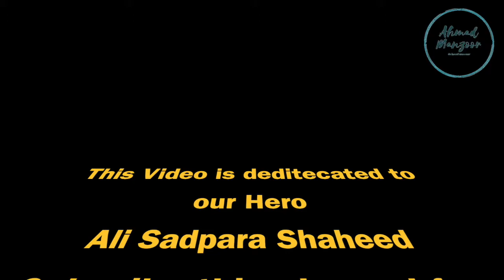My tribute to Muhammad Ali Sadpara Shaheed a proud son of Pakistan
Muhammad Ali Sadpara was a Pakistani high-altitude mountaineer. He was part of the team that successfully completed the first-ever winter ascent to the summit of Nanga Parbat in 2016.